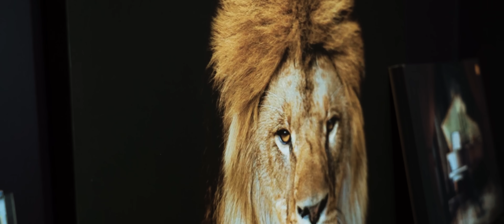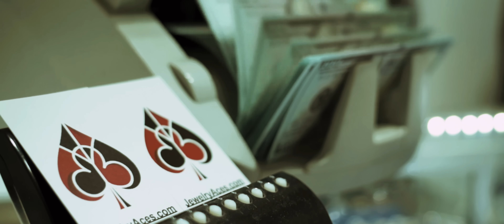MASSA - Soqqa (Official Music Video)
O’zbek ko’cha she’riyati. Milliy, Arab, O’rta Osiyo va G’arb ovozlari bilan qo’llanilgan qaytarilmas musiqa va qofiya o’ynini bo’gin asosida tempda etuvchi san’at asoschisidan unitalmas ijodlar.

Available On: Spotify, iTunes, Yandex Music, Google Play Music, Amazon Music, Shazam, SoundCloud, Deezer, Tidal, Pandora, Apple Music.

Kassa, To’la, Shunaqa Hayot Bola
Chunki Oila Boqishga, Topamiza Yo’lli
Massa, Soqqa, O’yliman Uzoqqa
Chunki Kalla Kere Sanga Turishga Oyoqqa

Bruklin, Toshkent, Hamma Bilan Aloqa
Qo’ng’iroqlani Manzili Yetadi Yiroqqa
Rejam, Qalam, Chizaman Suratni
Tasodif Bo’magan Tanlaganman Shu Hayotti

So’m, Dollar, O’ynamidi Rolni
Soqqada Gap Bo’ganda Bog’ Qilamiz Cho’lli
Aylanadi Pul Ko’chada Faqat “Cash Only”
Yoqtiramiz Sonla Bo’lsa 6ta Nolli

Vaxshilashamiz Soqqa Hiddidan
To’xtash Kutmagin Bola Bizadan
Ko’tarilganmiz Bola Tizadan
Kelishilgan Bo’sadir San

Soqqani Olasan, Bizani Bilasan
(Erke) Agar Gapirsa, (Nima) Gapirsa Qiladi
(Kettu) Gapirsa Qiladi, (Yeap) Gapirsa Qiladi

Dvijeniya Bo’sa Ko’rsat Bola Manga Faqat Qatta
Bo’lamiz Ushatta Bolala Bilan Albatta
Chungin Bola Gap Emas Faqatgina Talantta
Gapdir Kimmi Vaqti O’tadi Mehnatta, Massa

Sekin-Asta, Yoshlidan Havasda
Tirichili Qiganmiz 13ga To’lmasdan
Moliyali Bilim Ko’tardi O’zbeni Pastdan
Qog’oz Osadi Tiksen Agar Kereli Tarzda

Hoshish Qani? Eshitgin Bola Mani
Bo’ladi Bu Pul Sanga Muomalasi Fani
Erke So’zidan Ustun, Qo’yma Bu Pullani
Chunki Gapirsa Qigan Quradi Ertani

Vaxshilashamiz Soqqa Hiddidan
Ko’tarilganmiz Bola Tizadan
Kelishilgan Bo’sadir San

Massa…